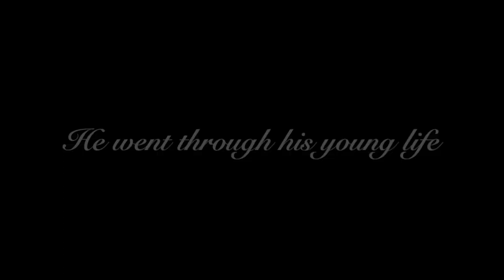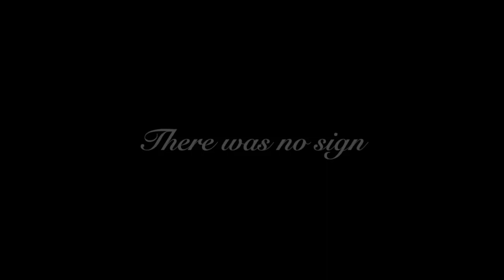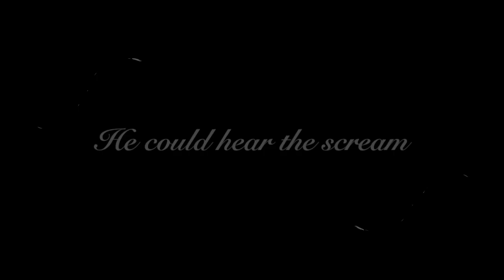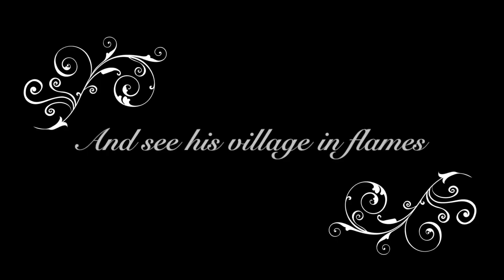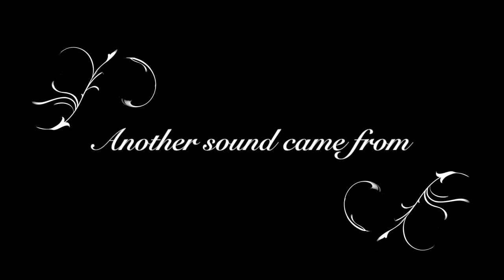Bofo Kwo - Son of Hatred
NEW EP out 15th of June 2017 on all Major Digital Vendors.

Bofo Kwo is:

Kimmo Lindholm - Wamufo
Janne Winther - Bomari
Ted Egger - Bofo Kwo

Son of Hatred is Written by Kimmo Lindholm, Lyrics from Upcoming NOVEL: The Legend of a Cannibal King by Ted Egger!